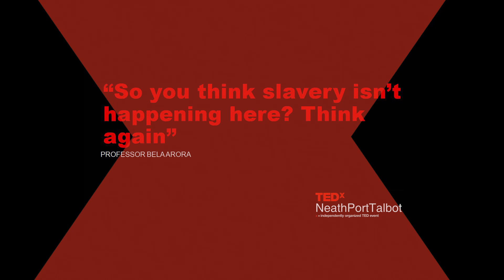So you think slavery isn’t happening here? Think again. | Bela Arora | TEDxNeathPortTalbot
Slavery is alive, well and thriving, right on our doorstep. Tens of thousands of people are trapped in modern slavery in the UK today, with British nationals making up the highest number of cases, followed by people from Albania and Vietnam. The criminals who prey on vulnerable individuals do not discriminate.

Slavery is a global phenomenon with a strong local dimension. This form of criminality and exploitation is taking place in plain sight and if we look closely we can spot the signs. We all need to be part of the anti-slavery movement. Professor This talk was given at a TEDx event using the TED conference format but independently organized by a local community.